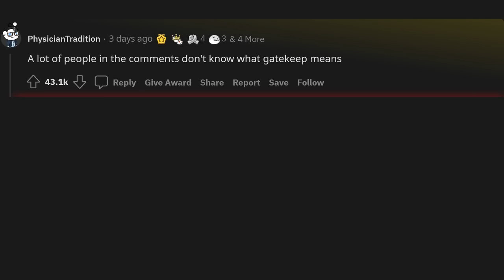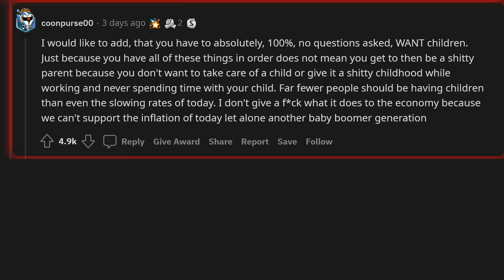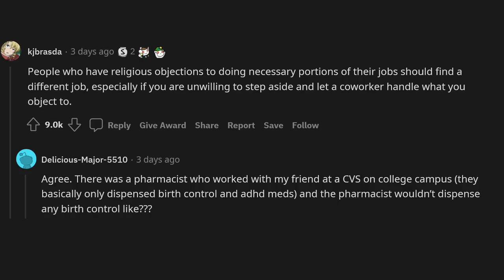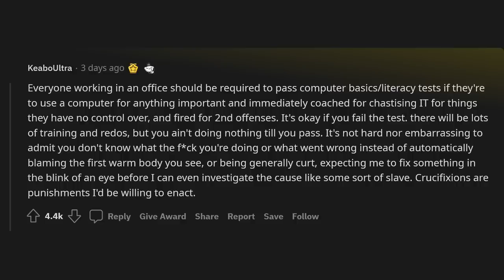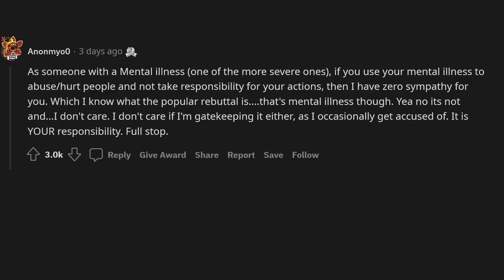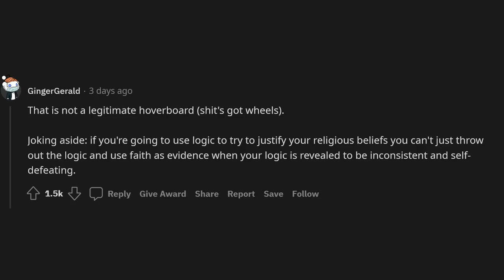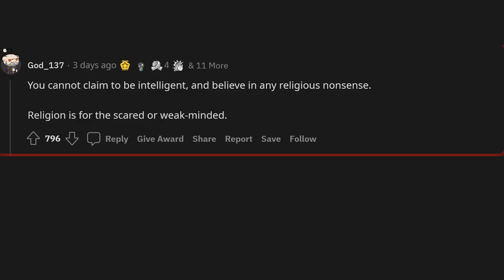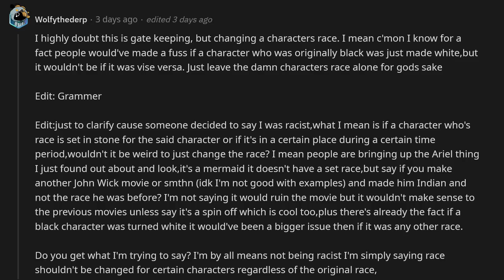What’s the most gatekeep-y opinion you hold?